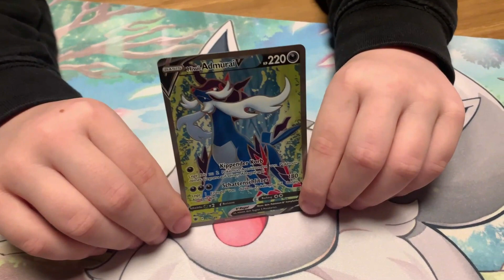Pokémon - V-KARTE und Code - Astralglanz #2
V-Karte und Code!